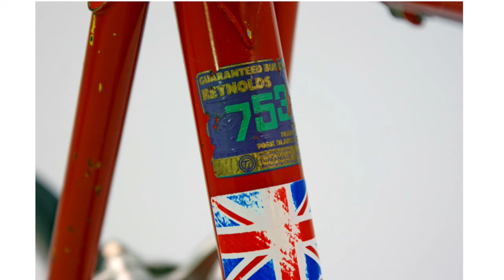30 RALEIGH TI TEAM 753 from 1980 (made in England)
30 RALEIGH TI TEAM 753 from 1980 (made in England)

frame/fork: Raleigh Ilkeston, Specialist Bicycle Developments, Reynolds 753
crank/sprocket/chain: Campagnolo Record 53/42t/Regina 6-speed freewheel/Sedis
derailleur (rear/front): Campagnolo Record/Campagnolo Record
wheels (hub/rim/tire): Campagnolo Record 36h LF/Mavic Monthlery Pro 700/tubulars
brakes/levers: Campagnolo Record/Campagnolo Record
handlebar/stem: 3ttt Superleggero Gimondi 40cm/3ttt 115mm
saddle/post: Selle San Marco GI-LUX 312/Campagnolo Record 27.0
weight: 9.1kg